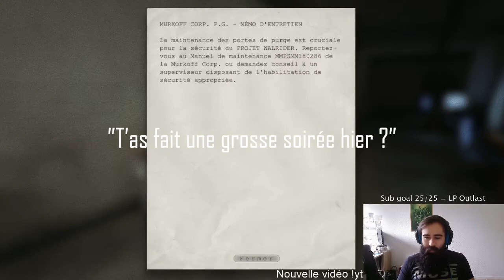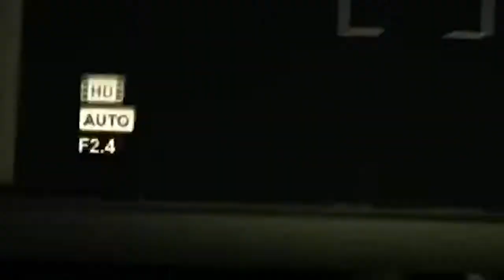MrDoudRocks - Outlast [Condensé #3]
Après bien trop longtemps parce que je suis un fainéant et parce que j'ai du déménager, voici le 3ème épisode de notre "aventure" OUTLAST!

J'espère qu'il vous plaira! Désolé pour le bug micro, normalement c'est réglé et ça n'arrivera plus!

Bisous!

Retrouvez moi sur mon stream
5100% 7.65K/150